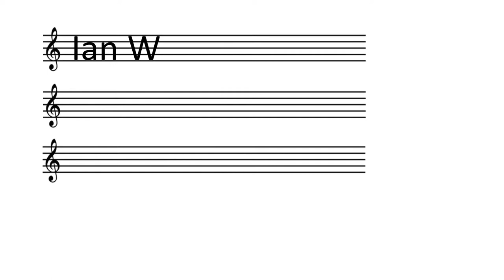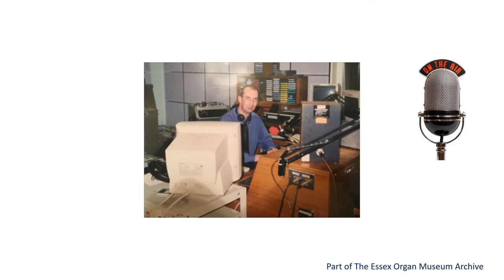Harry Stoneham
Ian Wolstenholme interviews Harry Stoneham 1982